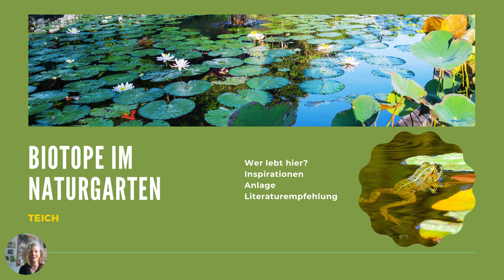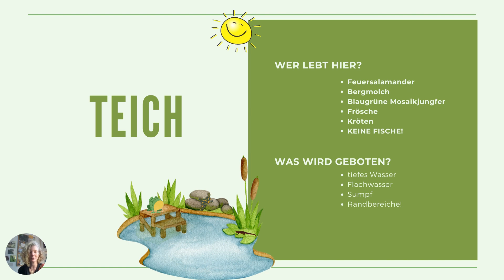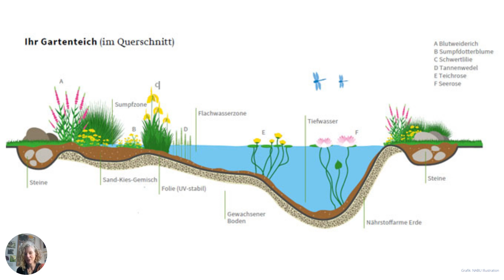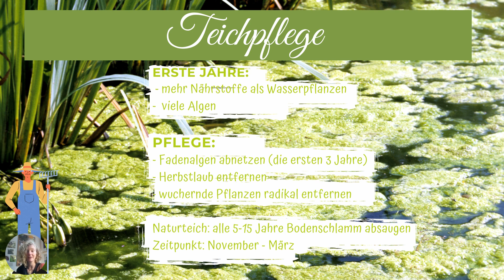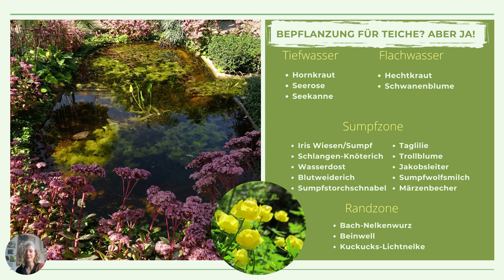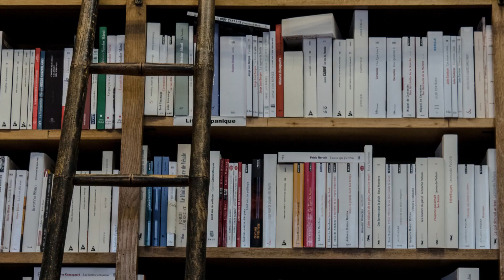Teiche | Biotope im Naturgarten | Mini-Serie Teil II | NABU Umweltbildungsstätte Rolfscher Hof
Wir haben unseren Vorträgen noch eine kleine Reihe zu den verschiedenen Biotopelementen, die in einem Naturgarten so wichtig sind, dazu gesellt. Viel Spaß beim Zuschauen und Anhören!